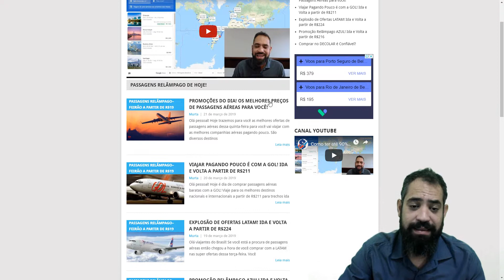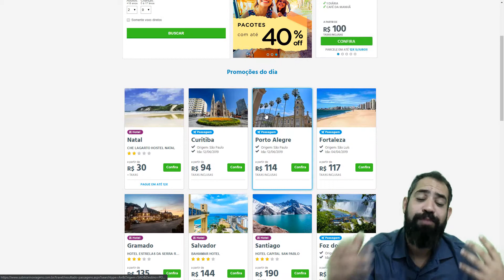Submarino Viagens a partir de R$94,00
Olá pessoal! Hoje trazemos para você as melhores ofertas de passagens aéreas dessa quinta-feira na Submarino Viagens para você vai viajar com as melhores companhias aéreas pagando pouco. São diversos destinos nacionais e internacionais em promoção relâmpago com trechos a partir de R$94 com taxas de embarque já incluídas. É a Submarino Viagens Inovando!